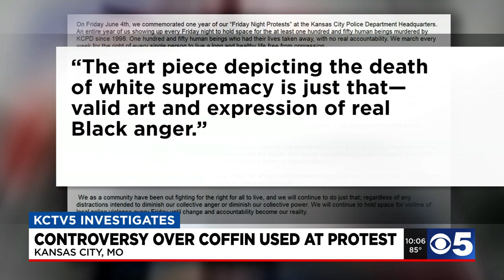Controversy arises over coffin used at protest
A group of local protesters call it art, but Mayor Quinton Lucas and the president of the police union agree that it crosses a line.